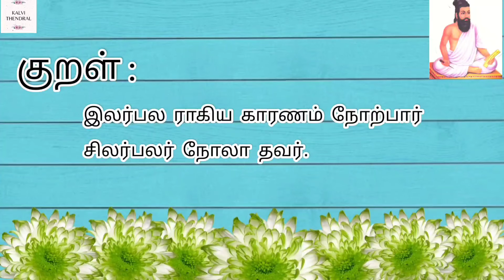திருக்குறள் || தவம் || குறள் - 270 || Thirukkural || Thavam || Kural - 270